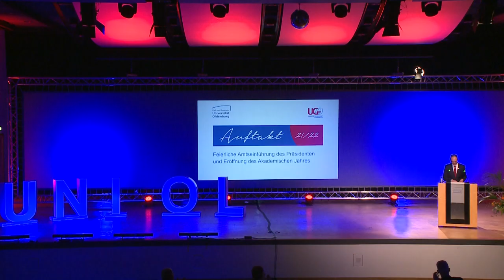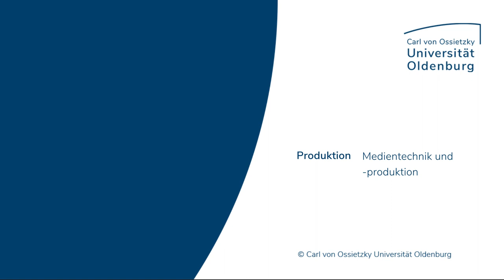Ralph Bruder: Rede zum Amtsantritt als Präsident der Universität Oldenburg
Seit August lenkt Ralph Bruder die Geschicke der Universität. Nach gut hundert Tagen als Präsident wurde er im Rahmen der Eröffnung des akademischen Jahres „Auftakt“ auch offiziell in sein Amt eingeführt.